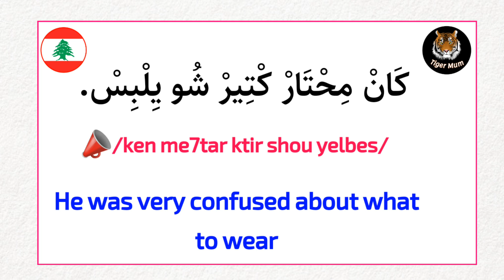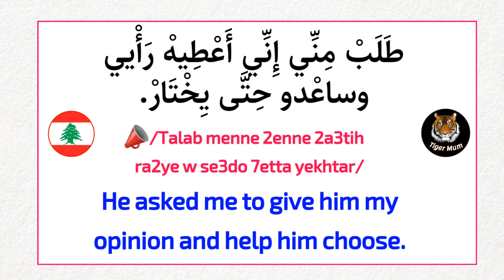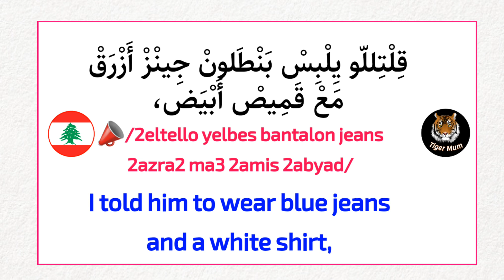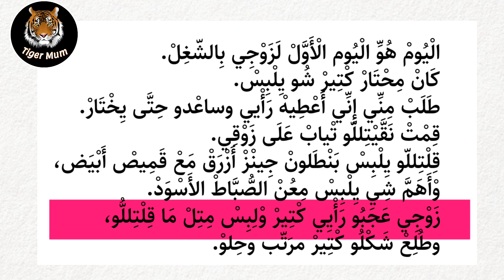my husband's clothes, learn Lebanese Arabic 🇱🇧 through short stories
My husband's clothes is a short story to learn Lebanese Arabic in the easy way
learn Lebanese Arabic through the story "My husband's clothes"
learn Lebanese Arabic through stories, today we'll learn Lebanese Arabic through a short story, the story is about new clothes.
Lebanese Arabic  in easy way 🇱🇧